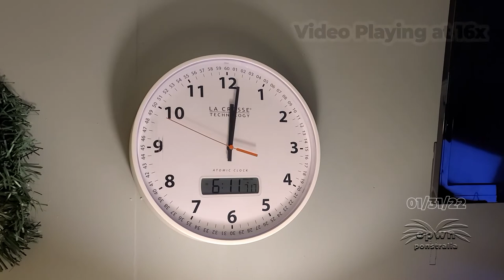The Clock’s Hands Keep Spinning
Cheers to another clock video!  Here, it’s an atomic clock that had its hands struggling to set the correct time after an accidental drop ejecting the battery.